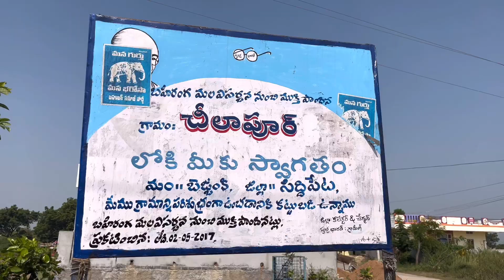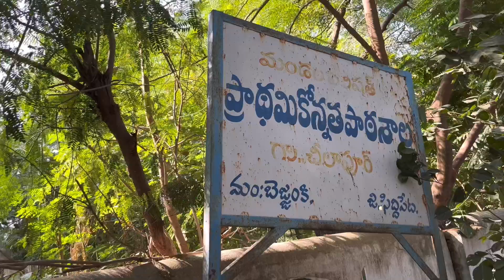Ooru Palletooru Cover Song | Balagam movie song